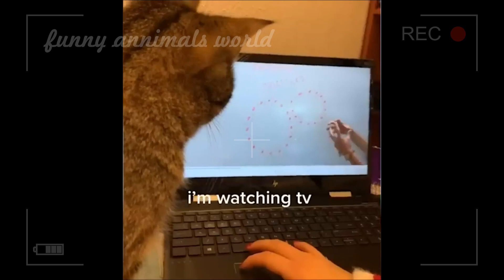Funny cats video 9 😁 WORLD FUNNY ANIMALS 😁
This is a channel containing collections of funny  videos: jokes with animals. The channel was created to bring even more positive and joyful moments into your life!